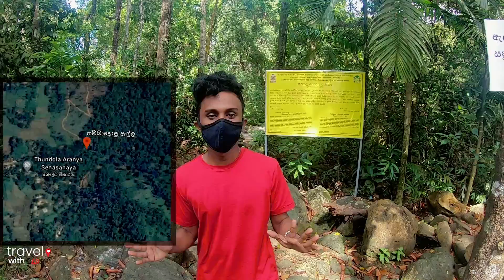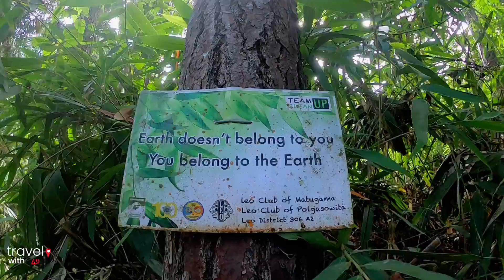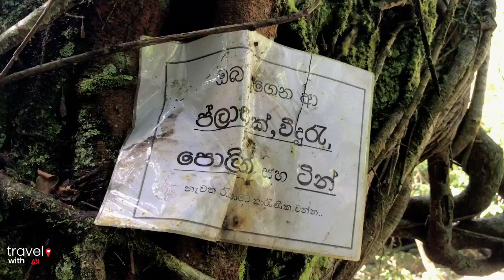Thambadola Ella | තඹදොල ඇල්ල | TRAVEL WITH AYALE VLOG #12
Thambadola Ella Falls – තඹදොල ඇල්ල

Route 👉  Take the road from Matugama to Agalawatte via Kitulgoda. At Polgampala, take the Kuruwita road eastwards for 0.5km to find the fall.

Local villagers assert that this 3m-high Thambadola Ella fall in the Kalutara District is under threat and already its aquifers have been depleted as a direct result of logging. The loggers actually use the water as a means of transportation, floating the tree trunks down the fall. This activity, combined with tea plantations and slash and burn cultivation, is a serious threat to the aquatic ecosystem. A vast array of naturally occurring plants, as well as indigenous fish and birds, live in and around the fall. It is therefore of paramount importance that environmental safeguards are introduced before the damage is irreversible.

ENJOY WELL !
- Travel With Ayale -

Audio Credits :
Our Camera Tools :
1. Gopro Hero 07 - Thanks for Sudesh Gavinda
2. Iphone 7